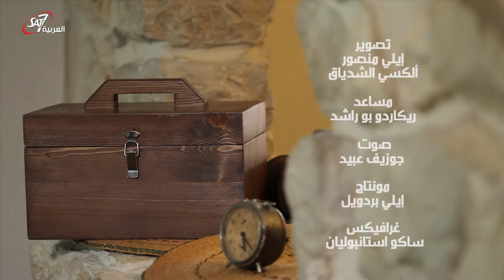التحضير للزواج | صندوق الخوري